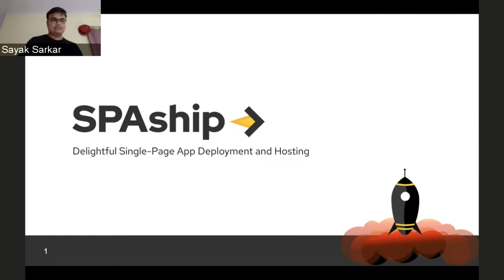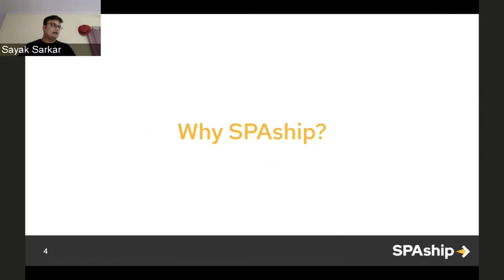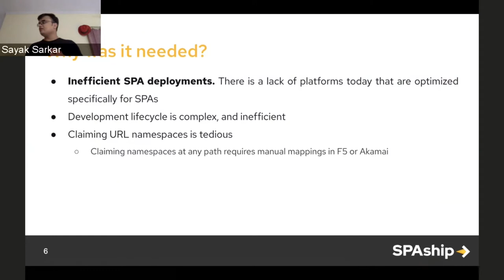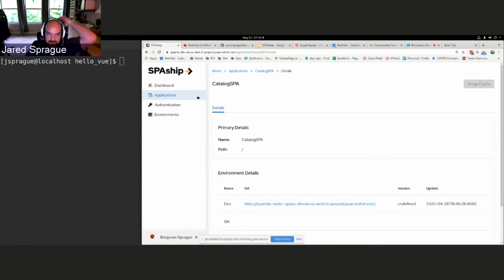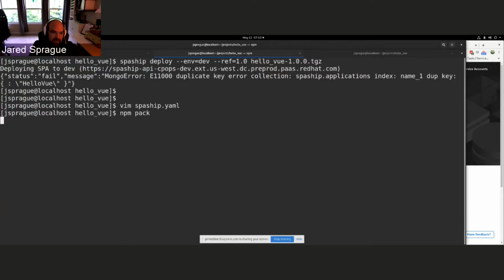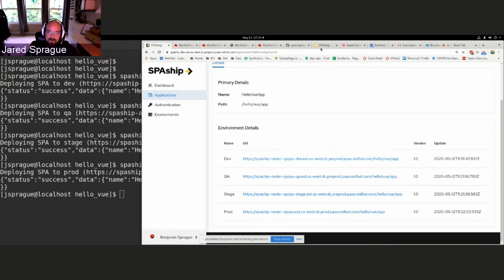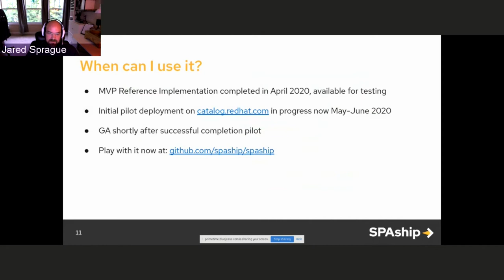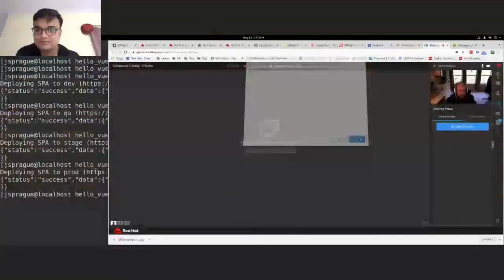Community Central: SPAship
SPAship is an open-source platform under active development for deploying, integrating, and managing single-page apps (SPAs). A (SPA) being an application that is run client-side in a user’s browser and is loaded with a single page request and the content of the application is updated via JS. In this video, Sayak Sarkar and Jared Sprague explain how SPAship tackles some of the most common challenges involved with SPA deployment, managing environments, CI/CD and URL path namespacing and Chroming for multi-SPA web applications.